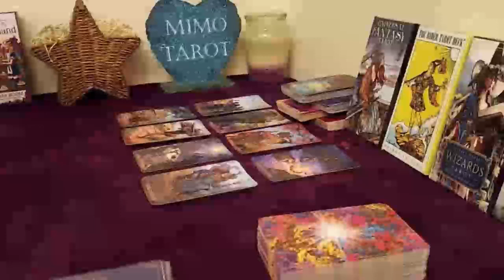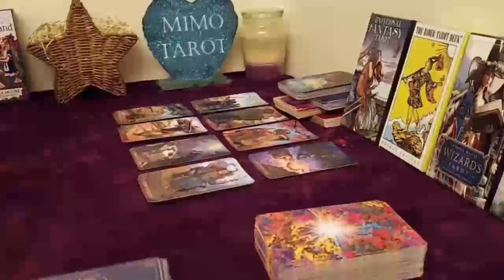libra tarot love reading general reading in your favor